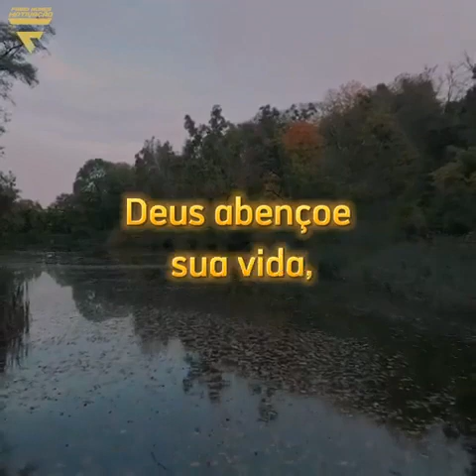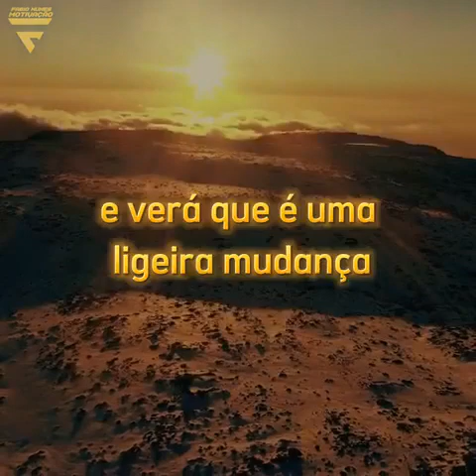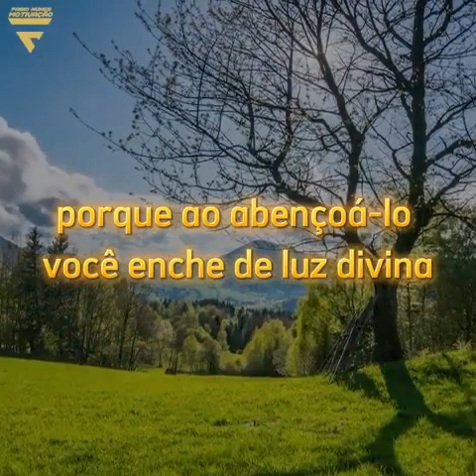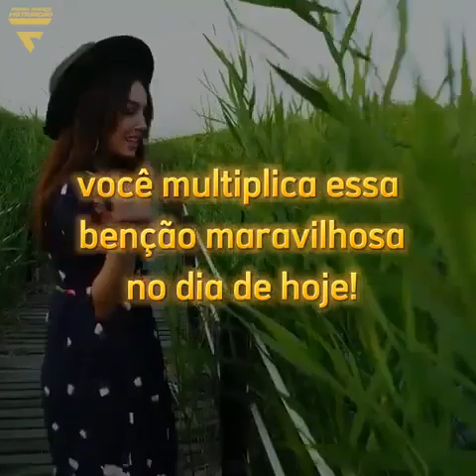Palavras poderosas para nosso dia a dia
Vídeo de Celinha